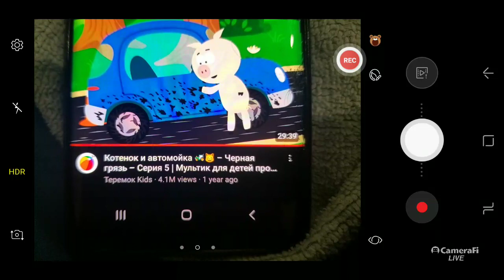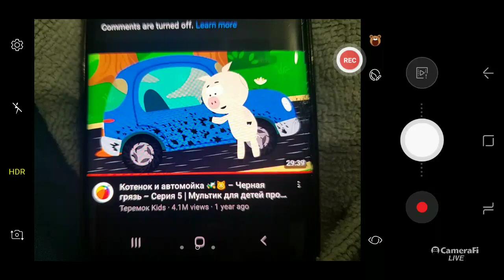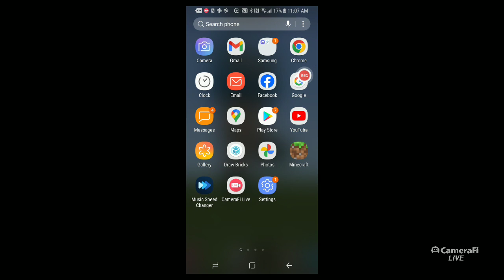CuriousTales Come for the Ride Soundtrack